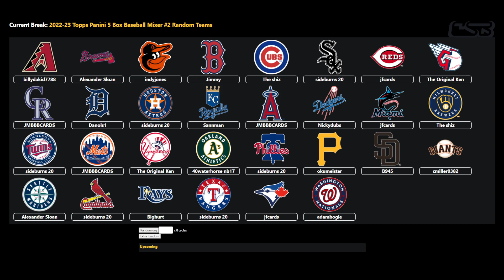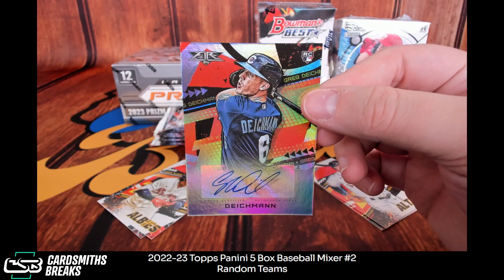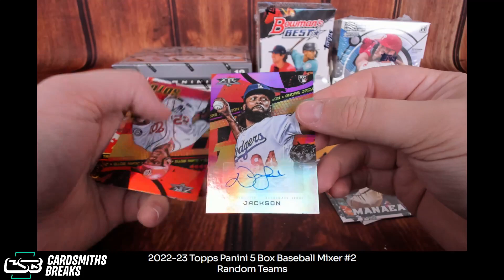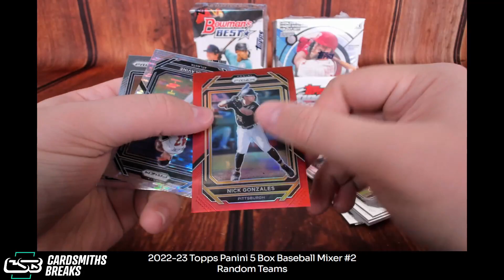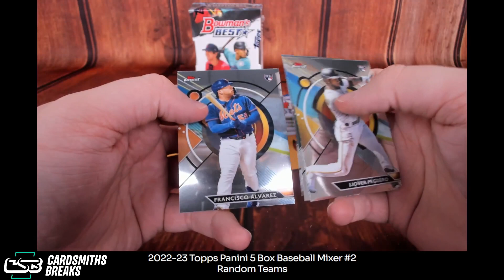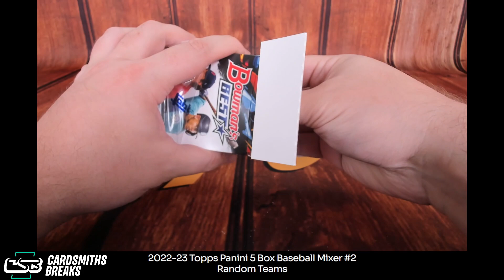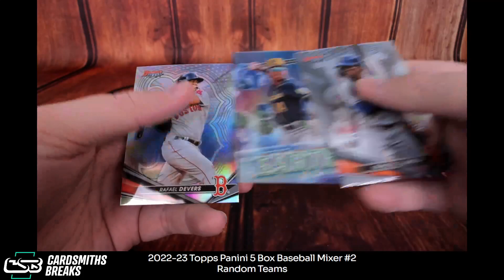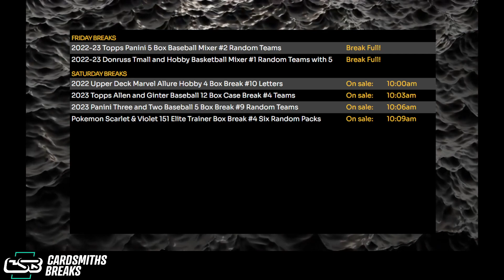2022-23 Topps Panini 5 Box Baseball Mixer #2